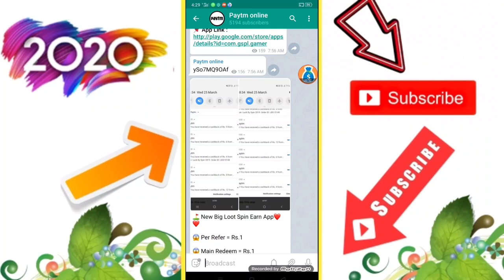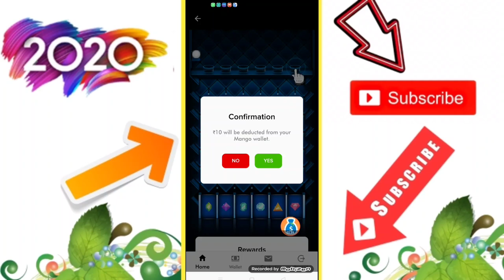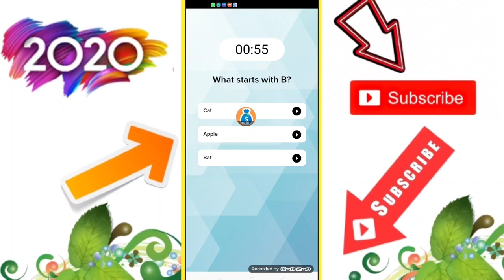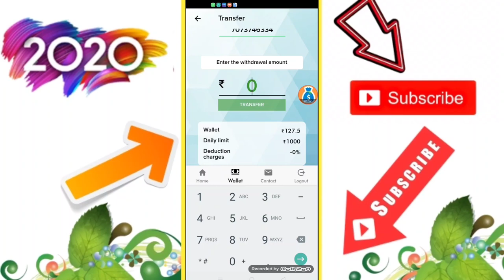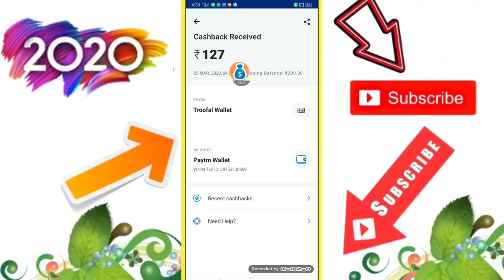New Earning Apps 2020 || ₹127 × ₹127 Free Daliy Paytm Cash || Best Earning Apps 2020